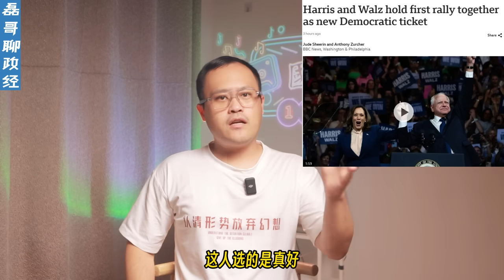懂王川普要输了？哈里斯气势如虹，副手沃尔茨经历吊打万斯！川普面对哈里斯突然不知道如何攻击了？曾经吊打拜登的招数在哈里斯身上统统不好用？没政绩就是没过错，哈里斯恐拿下总统宝座